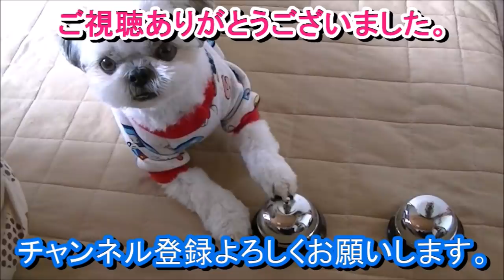シーズー と ヤギ！（笑）